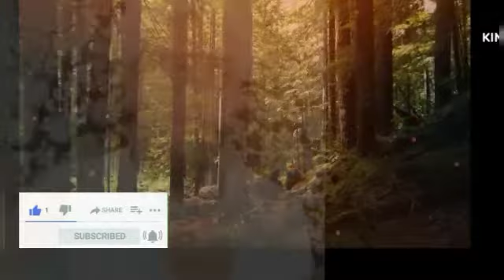Muharram mein Shadi krna Haram hay I is marriage haram in Muharram?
Muharram mein Shadi krna Haram hay I Muharram mein Shadi krna kasa ha.
kia Muharram mein Shadi haram ha.
kia Muharram ki Shadi nakam Hoti ha.